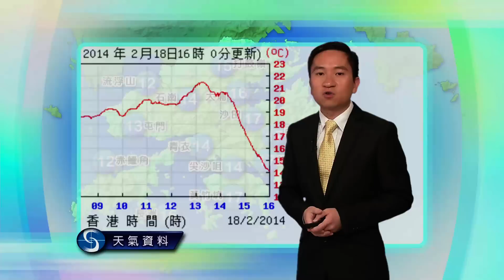黃昏天氣節目 - 科學主任胡宏俊(02月18日下午6時)